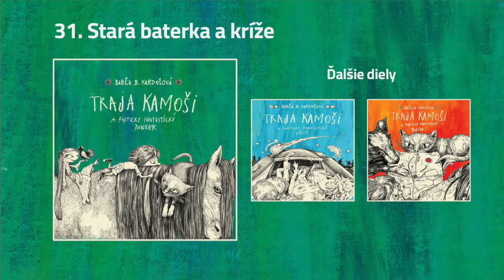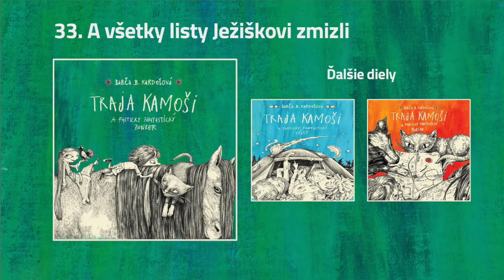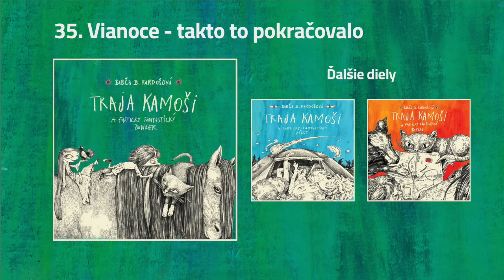Traja Kamoši a Fakticky Fantastický Bunker (8. časť)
Bunker je najtajnejšia skrýša, akú každý potrebuje. Juraj má skoro jedenásť a chcel by pieskomila. Alebo psa. Alebo iné hebučké zvieratko, s ktorým by sa hral, keď príde domov. Nič z toho mu nedovolia. Všetko je problém. A tak si Juraj nájde v lese fantastický bunker a troch kamošov. Doktor, slečna a agent čiže kôň, mačka a pes naučia Juraja, že keď niečo chce, musí byť trpezlivý, že najlepšie sa premýšľa na strome a tiež, že všetko nie je vždy tak, ako to vyzerá. Vďaka trom kamošom Juraj zistí, že aj Laura je super, vyrieši jej rodinnú záhadu a zlepší sa v matike. A to nie je všetko!

Číta Richard Stanke

00:01 - Laurin list Ježiškovi
00:45 - Môj list Ježiškovi
01:40 - Stará baterka a kríže
08:00 - Už zase mi neveríte?
08:21 - A všetky listy Ježiškovi zmizli
12:37 - Vianoce - takto to celé začalo
15:02 - Vianoce - takto to pokračovalo